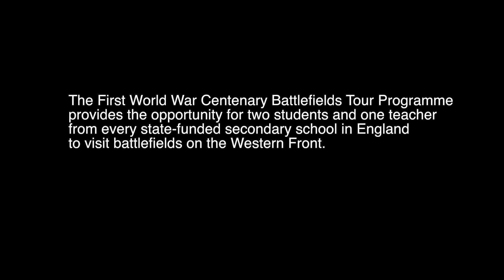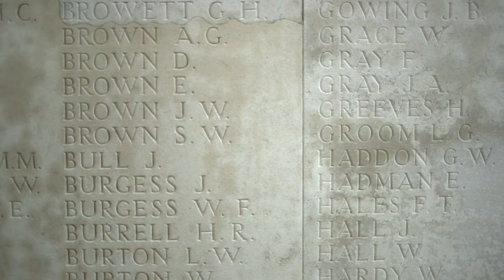First World War Centenary Battlefield Tours Programme (UCL Institute of Education)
In a project funded primarily by the Department for Education, the UCL Institute of Education has developed a programme for students and teachers to delve deeper into the complexities and legacies of WWI. There is also a 360 interactive version of this film

The First World War Centenary Battlefields Tour Programme provides the opportunity for two students and one teacher from every state-funded secondary school in England to visit battlefields on the Western Front.